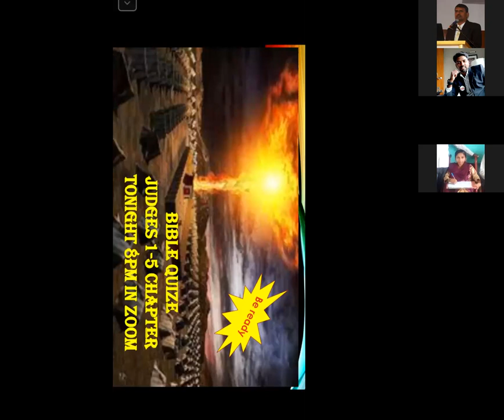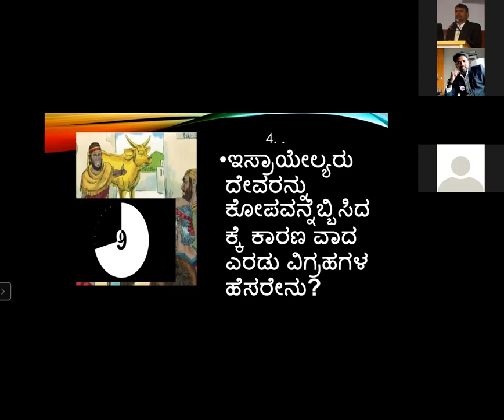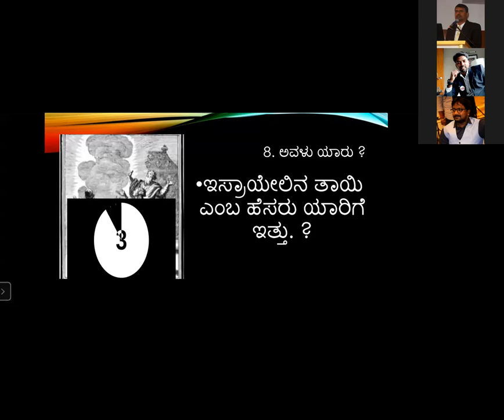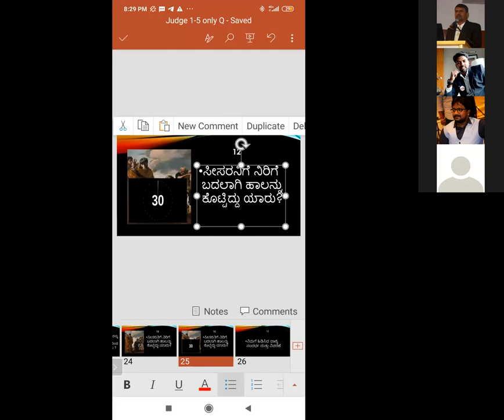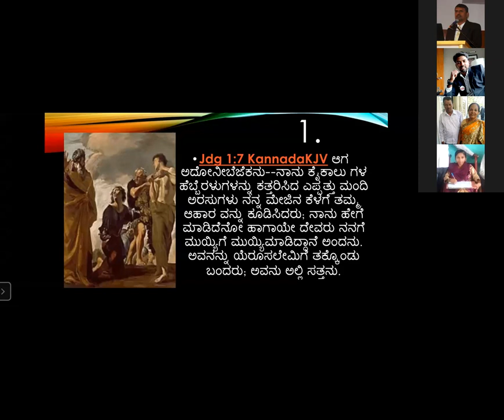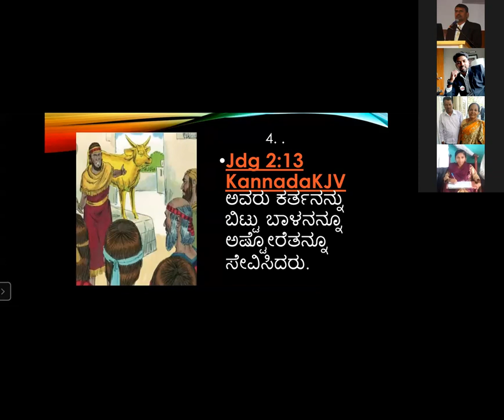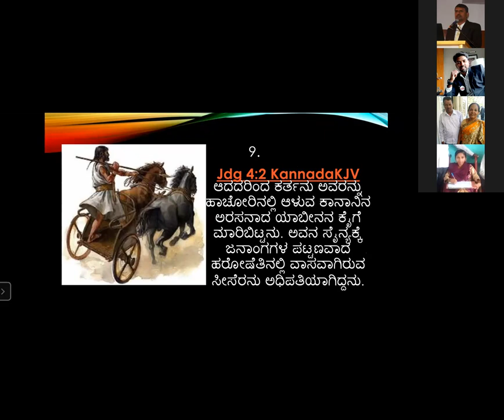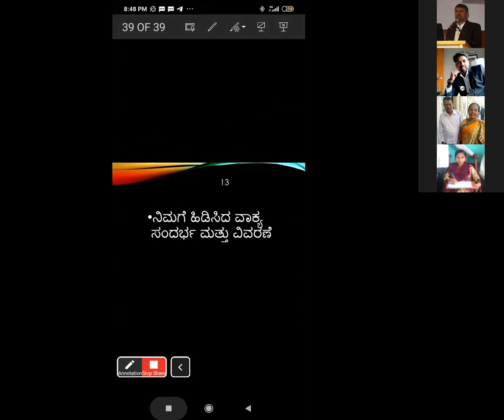Quiz - Judges 1 - 5 - Kannada Free Bible Study